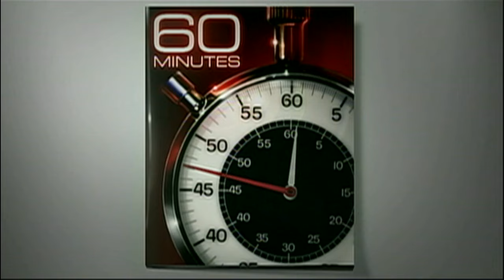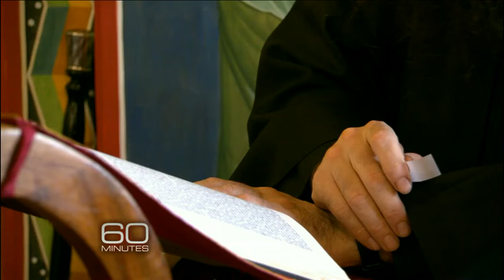Mount Athos, part 1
Bob Simon steps back in time when he gets rare access to monks in ancient monasteries on a remote Greek peninsula who have lived a Spartan life of prayer in a tradition virtually unchanged for a thousand years.